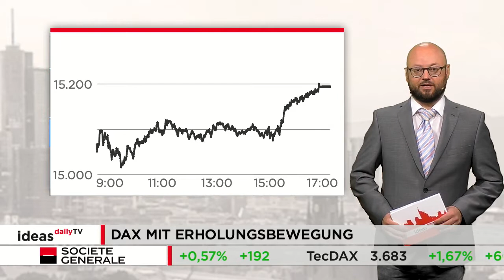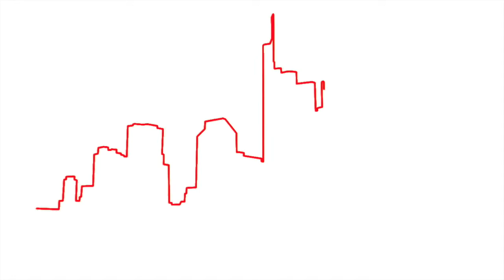DAX mit Erholungsbewegung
Der Deutsche Leitindex hat sich gestern etwas von den Verlusten des Vortages erholt. Bis in den frühen Nachmittag bewegte sich der DAX noch recht zaghaft nach oben. Kurz nach Eröffnung der Wall Street kam dann Schwung in den Handel. Der DAX schloss bei 15.194 Punkten.

Melden Sie sich jetzt kostenfrei beim Börsenspiel Trader 2021 an und gewinnen Sie einen Jaguar I-PACE im Wert von 80.000 Euro! Jetzt registrieren